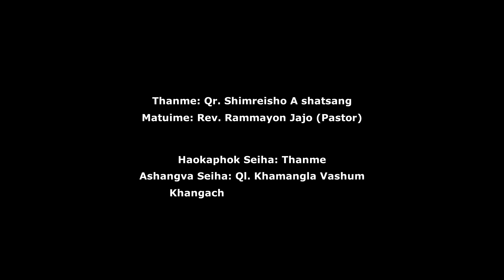Tangkhul Baptist Church, Shillong Sunday Worship 28th June 2020